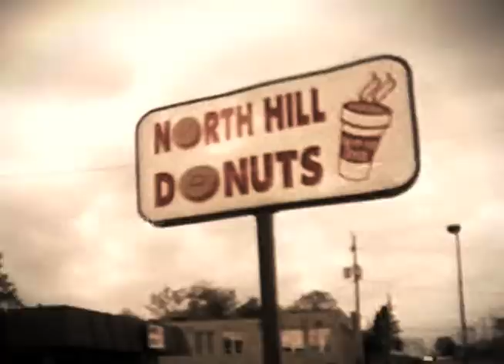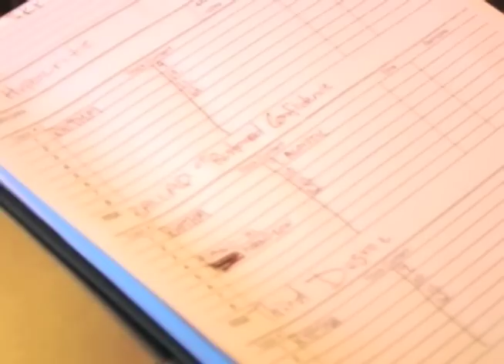CADILLAC SKY: Making of "Letters In The Deep" w/ Dan Auerbach, Part 2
Cadillac Sky's new album "Letters in the Deep" hits stores on June 8th!!